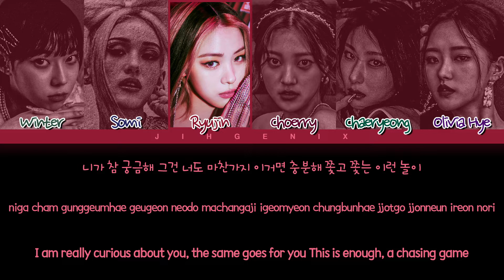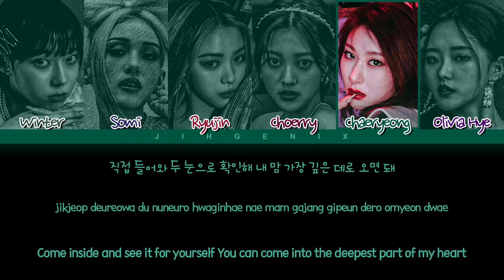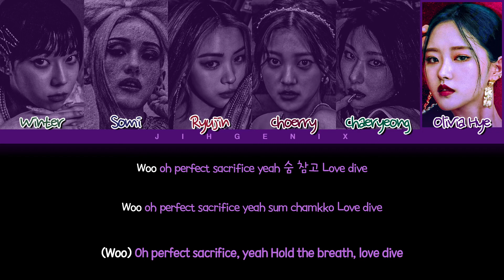[Request #333] How Would 2001 Liners Sing - 'LOVE DIVE' (Color Coded Eng/Rom/Han/가사)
• Artist: IVE (아이브)
• Song ♫: LOVE DIVE (LOVE DIVE)
• Album: LOVE DIVE
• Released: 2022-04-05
-Winter 21.6 seconds
-Chaeryeong 20.6 seconds
-Choerry 18.6 seconds
-Ryujin 18.1 seconds
-Olivia Hye 17.6 seconds
-Somi 14.5 seconds

Requested By: KC Cooper